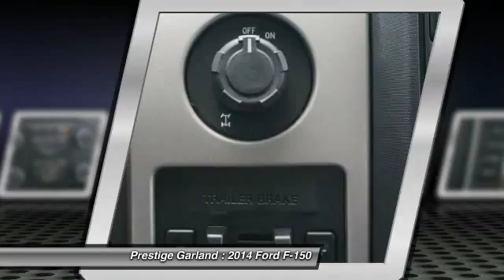2014 Ford F-150 Garland TX E1665